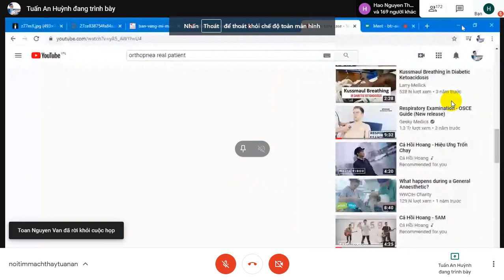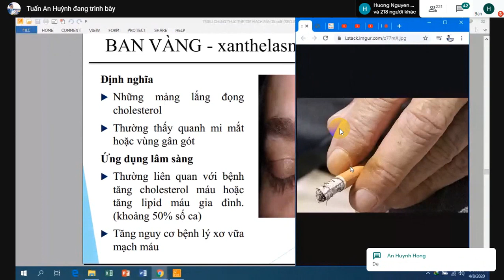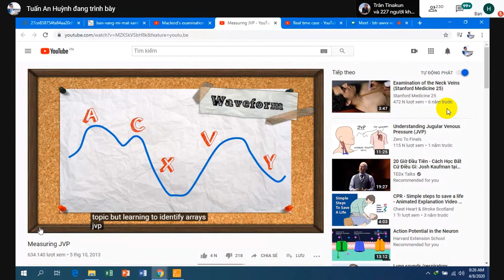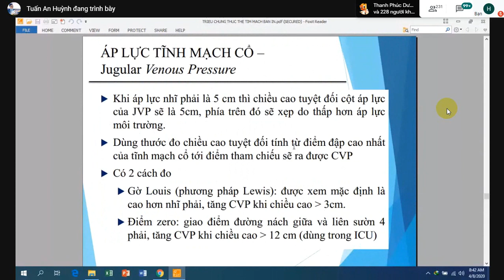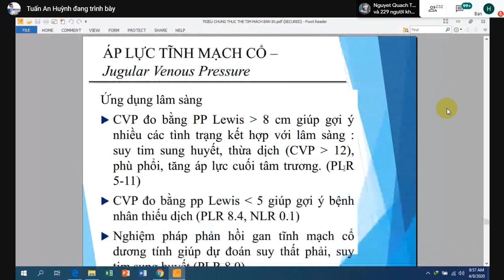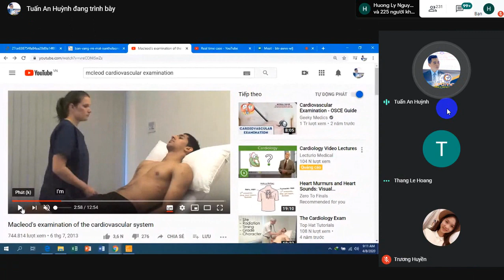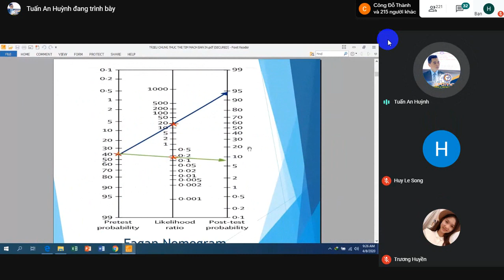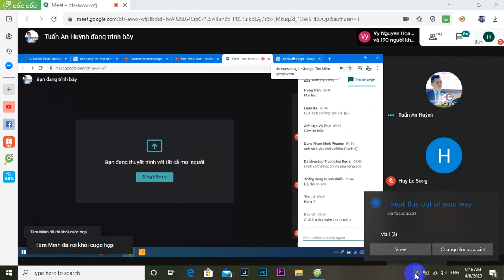Nội cơ sở Tim mạch